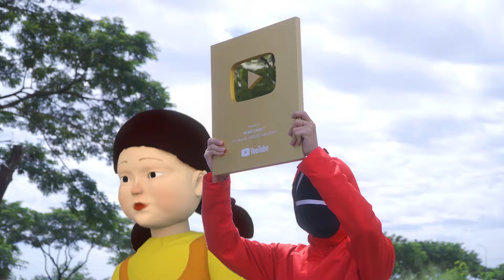Playing Squid Game In Real Life - Scary Teacher Doll Squid Game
U HULK FAMILY
Welcome to U-Hulk Family. Here we will create 3D Animation about Troll Series between Miss T and Nick, Tani. Hello Neighbor and Ice Scream is also characters brings more funny moments in these series. We will upload happy moments and funny music in this channel. Enjoy watching our videos.